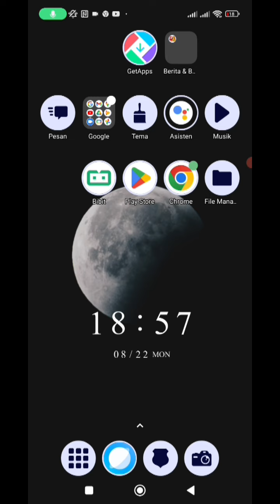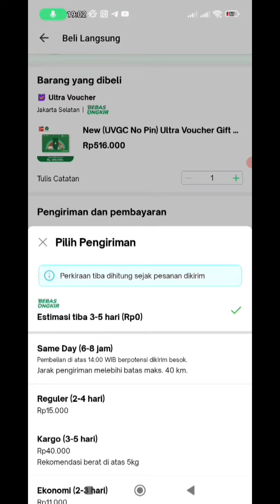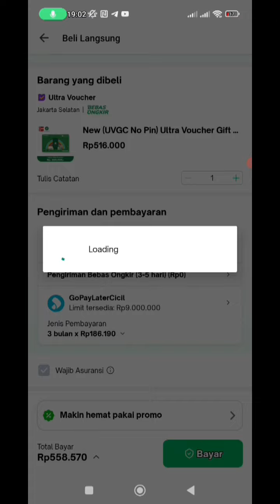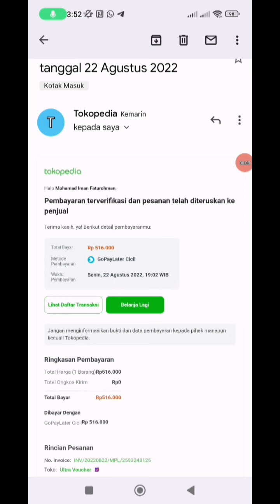CARA MENCAIRKAN LIMIT GOPAYLATER CICIL LEWAT TOKOPEDIA